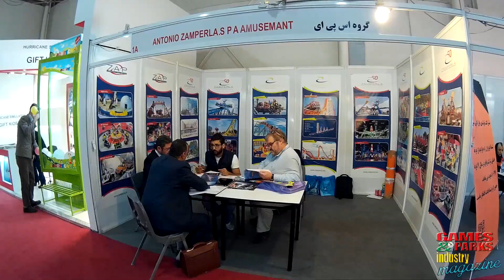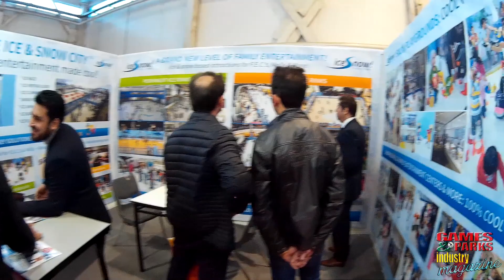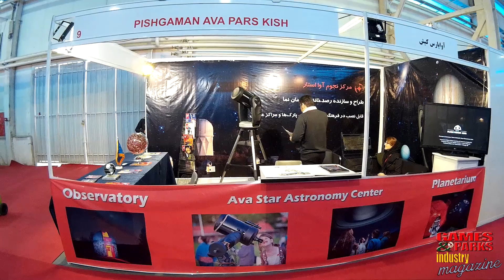AMTECH EXPO 2016 - Tehran, Iran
Video Reportage